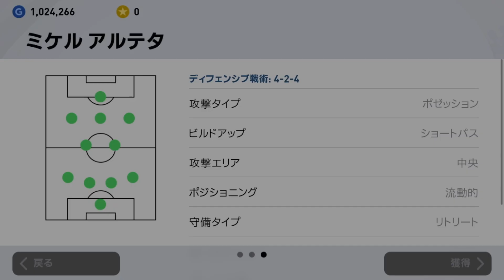4/14更新の激レア4トップ監督ミケル アルテタ_ウイイレアプリ2021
【今週注目の珍フォーメーション監督】
ミケル アルテタ